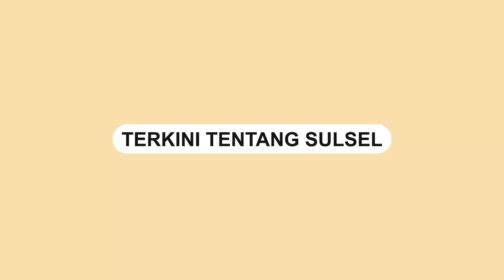General Manager PLN Sulselrabar Bicara Soal Layanan dan Tarif Listrik - Buka Tutup Podcast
Video terkini dan terbaru..